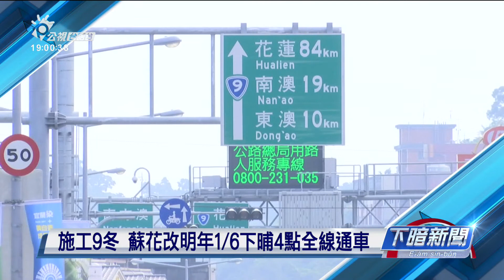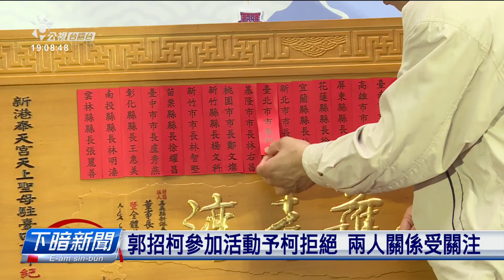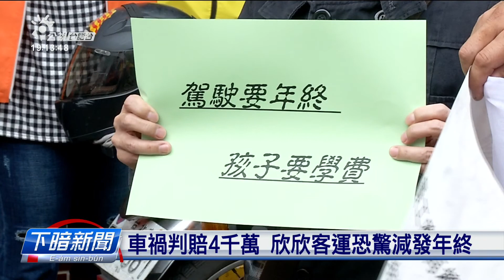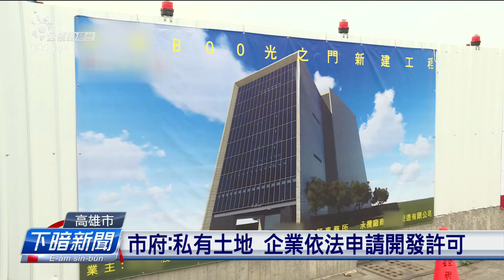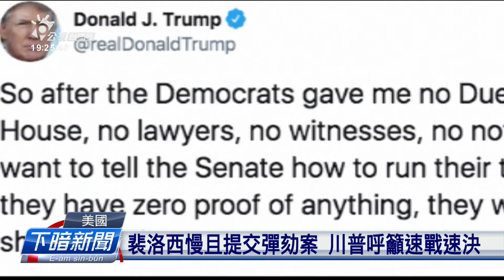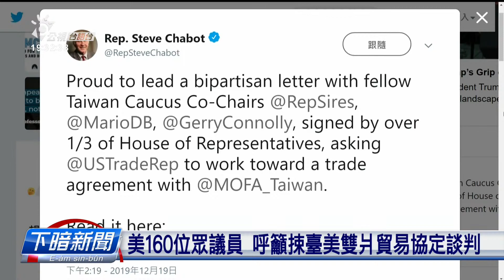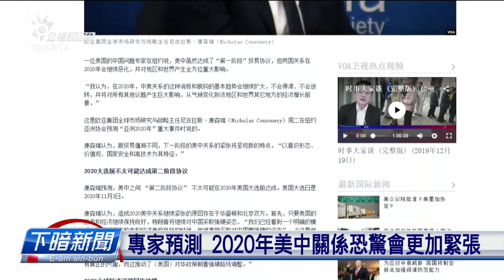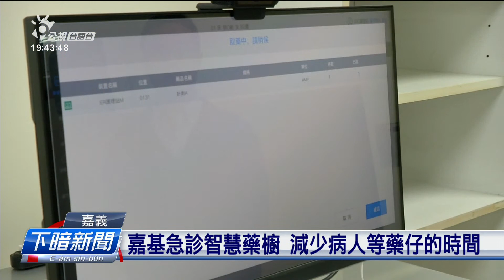20191220_下暗新聞 // PTS Taigi Channel evening News Live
逐工一句： 09:56 / 12:55 / 15:56 / 19:56 / 23:56
亂世豪門：拜一至拜五 10:00
奇蹟的女兒：　拜六 21:00＋22:00 / 隔週 14:00+15:00 (重播)
四節新聞 ：　逐工（每天）09:00 / 12:00 / 15:00（拜一至拜五） / 19:00